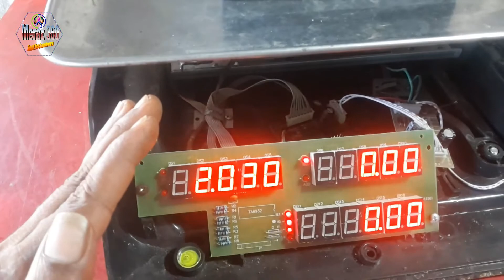How to repair digital weighing scale || repair Mega Weight Scale weight machine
How to repair digital weighing scale weight machine

# repair_weight_machine